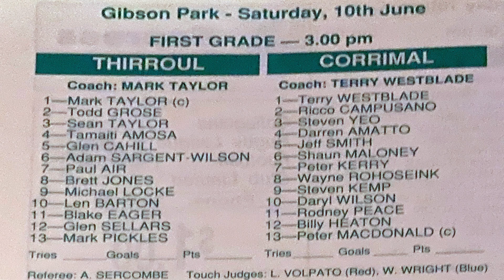Carlton Illawarra League Round 7 - 1995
Not the full game
Thirroul vs Corrimal
Round 7
Gibson Park
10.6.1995